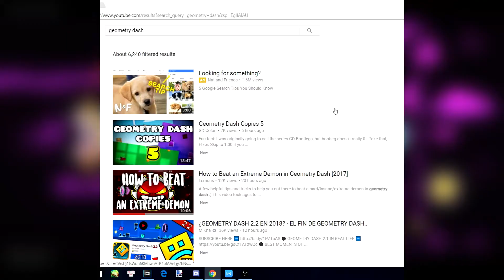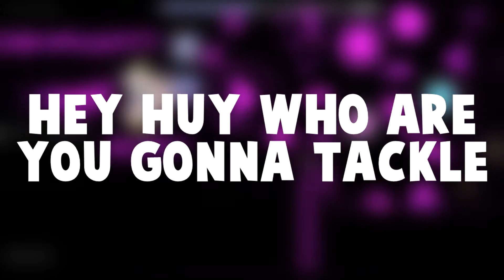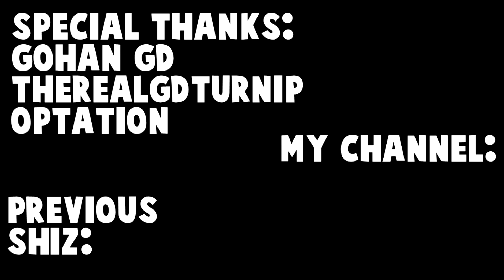Geometry Dash Contents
For this episode, i'm directly attacking the huge amount of effortless Geometry Dash videos uploaded to YouTube, basically for a whole lot of revenue.